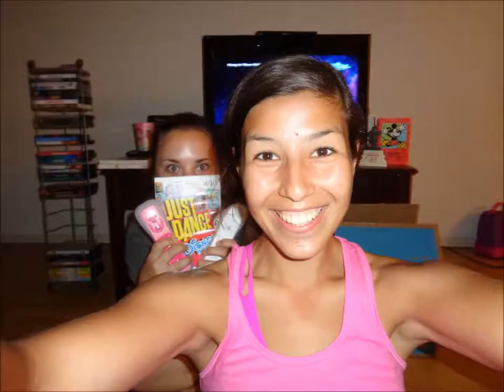Disney College Program Picture a Day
139 days. 139 pictures. 1 selfie evey day. Disney College Program Fall 2014.